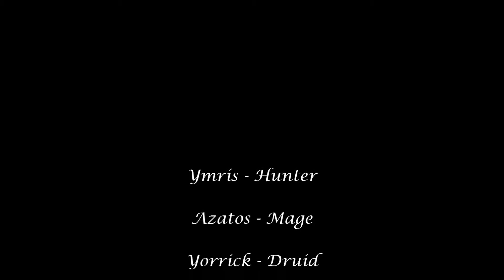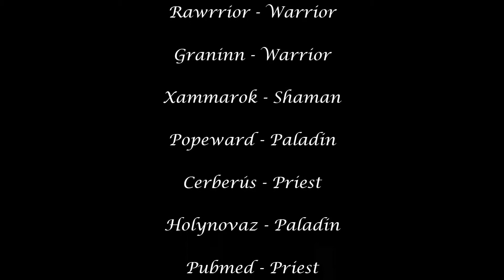Innominatus (US-Stormrage) 10 Man Lei Shen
Innominatus (US-Stormrage) proudly presents our second kill of Lei Shen in the 10 Man Throne of Thunder raid.